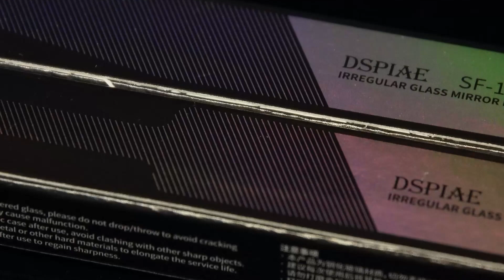【ビックカメラ】ディスペイ提供 精密鏡面ガラスヤスリ「SFシリーズ」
ディスペイ提供　精密鏡面ガラスヤスリ「SFシリーズ」について、動画でご案内いたします。